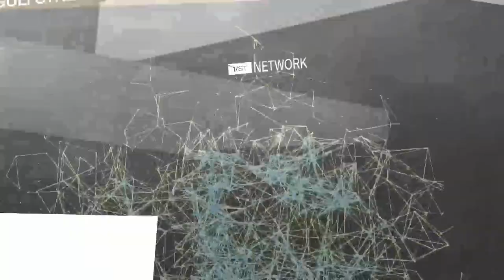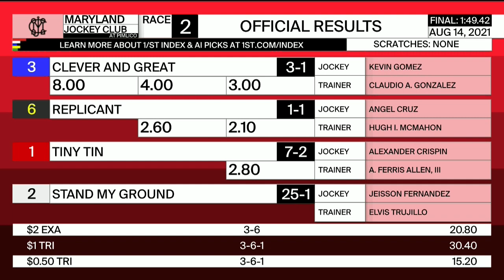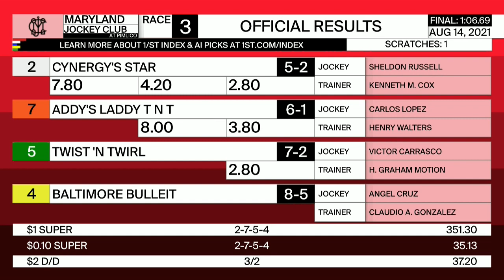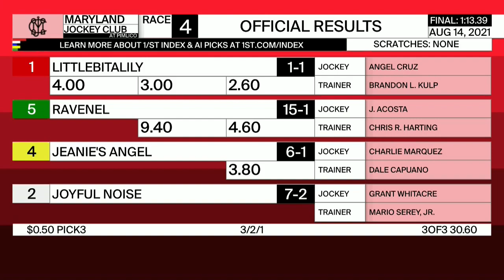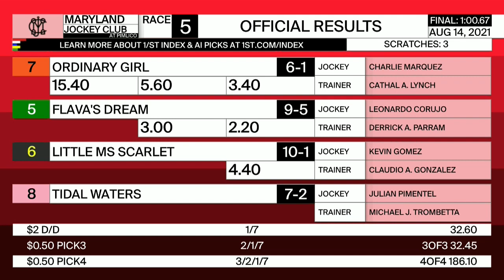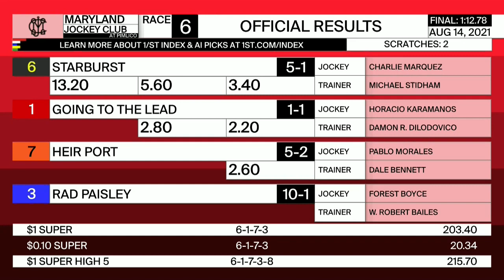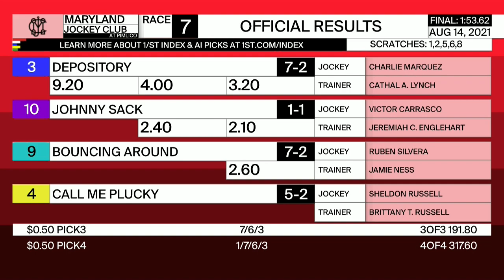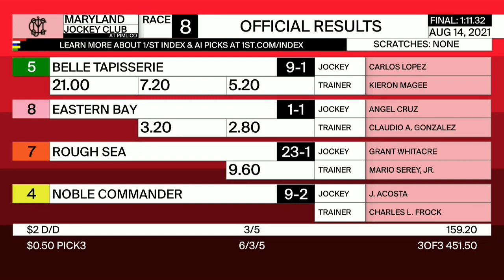Pimlico Resumen - 14 de Agosto 2021